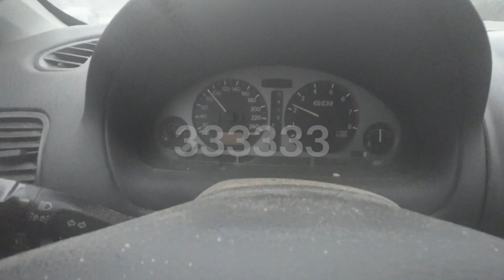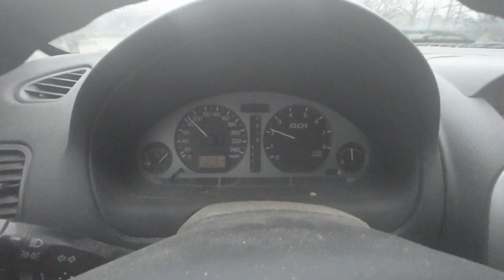2023 12 19 6x3 in Elten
Met de auto onderweg en vastgehouden dat de teller op driehonderdrieendertigduizenddriehonderddrieendertig stond bij Elten. In Nederland was het 333.334.